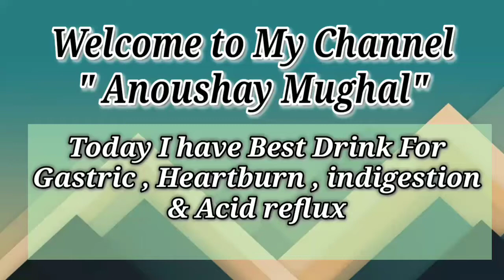Digestion Drink | Gastric Relief Drink | Home made Drink | Remedies with Anoushay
Assalam.o.alaikum Viewers...
Today Here is best Home made drink for
 Good digestion ,gastric pain , Acidity & acid reflux ...

Ingredients Required :
Fennel seeds
Cumin
Ginger
Mint leaves

Must try this drink & give feedback